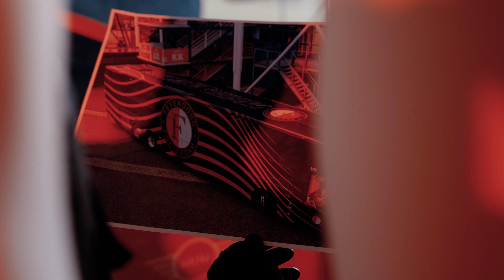De nieuwe Feyenoord BMW!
New car, new design
Wij hebben de nieuwe Feyenoord-BMW afgeleverd 🤩
Herken jij het design op deze unieke BMW 1 Serie?
Kom hem aanstaande zondag bewonderen voor het Maasgebouw!📸